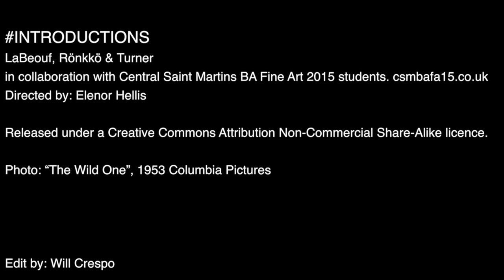Shia LaBeouf Introductions - Motorbike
Edit of INTRODUCTIONS - Motorbike

LaBeouf, Rönkkö & Turner in collaboration with Central Saint Martins BA Fine Art 2015 students. csmbafa15.co.uk
Directed by: Elenor Hellis

Photo: “The Wild One”, 1953 Columbia Pictures